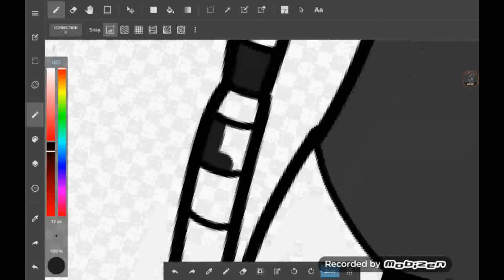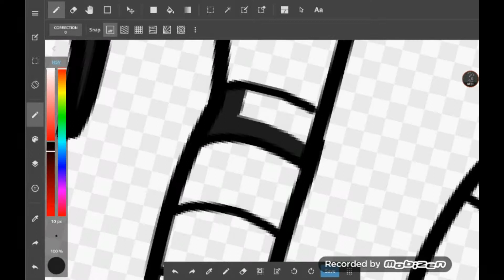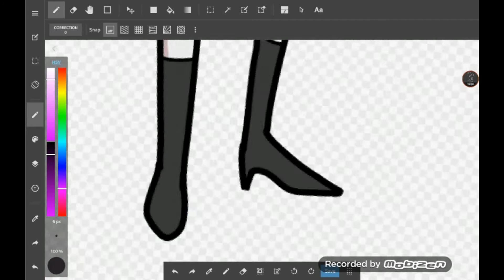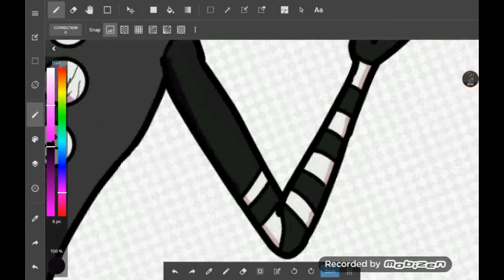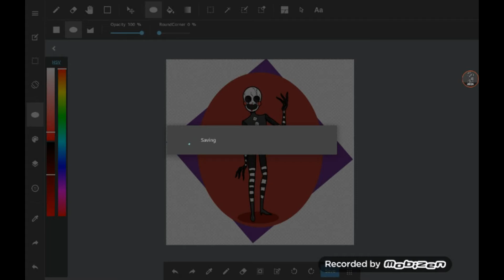FNAF Charcters as Gems from Steven Universe: Marionette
I've done more fnaf steven universe characters before, down below are the links.

All audio from Youtube library

Programs used:
ShotCut
Medibang Paint
Mobizen